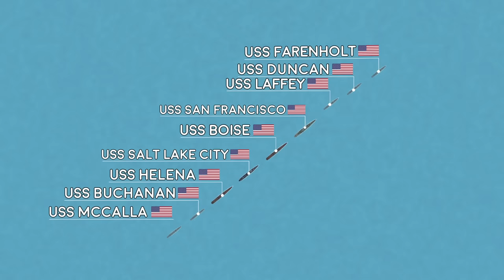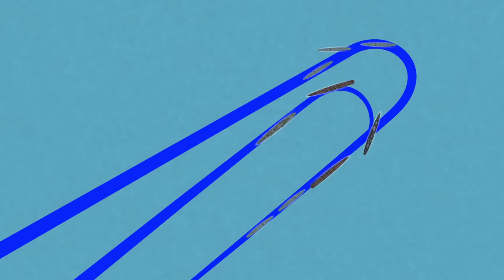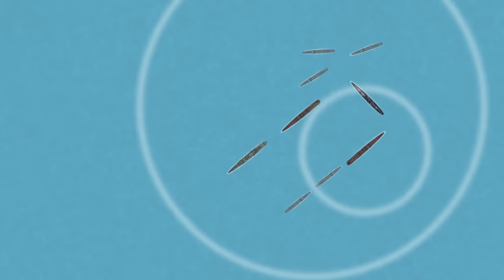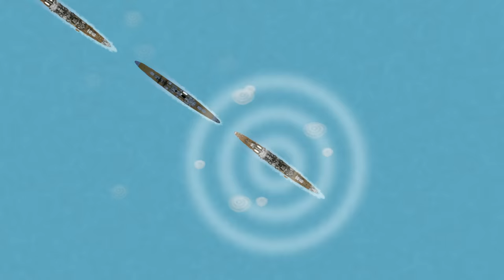The Battle of Cape Esperance 1942 - Cruiser Chaos off Guadalcanal - Animated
US and Japanese convoys are trying to reach Guadalcanal to provide much need supplies for the fierce ground fighting. At night, cruisers of the US Navy and Imperial Japanese Navy clash, and chaos ensues in the waters off the island.

My "Group Captain" tier Patreons vote on my next video subject.

Special thanks to my Patreons: Abusemtex, Alexander K Leach, Amin Mohamed, András Csányi, Andy Kim, Blair Bunke, big mike, Bill Luster, Bryant Miano, Chris Faehl, Christopher Vance, Cody, dan, Daniel Masovic, Daniel Ohlsen, Dave Lombard, David West, Dean Winger, Dullis, e 141, Eric Gagnon, Ethan Chickering, Eric M, ETB, Flavio Ribeiro, Galen, Halldór Friðrik, Harmen, Ian Young, imfromthe808, iulian stef, Jeff Phillips, Jeffrey Yen, John Smaha, JONATHAN Vallett, Kole Pulley, libor riska, lokiju, Luke Graham, Michael Choi, Miyama1018, ned hulton, Nicolai E. G, omega21, PS, Richard Bejtlich, Richard Knijnenburg, Richard Selsor, Sami Koivuluoma, Sean Bao-Han Rogers, Shane Harper, Shay Kneupper, Shomik M, Stephen James, tired swed, Thomas Mulhern, Tommy Truong, wilbs43, Will Coward, William Sherlock, Wittyname, Yancey Larochelle-Williams, Yurnero, Zachery Plaice, Aaron, Aaron M Love, Aaron Weisenburger, AgentComet, Alistair Jones, Alex Bell, Alex Pickworth, Allan D, Andrew Ringquist, Apollo, Arthur Morgan, Axel Essbaum, Ben Chilcott, Ben Harazim, Bodo Nuber, Brandon, Brenton Williams, Brett VanBuren, Brian Chan, Caleb DeArmas, Casual Observer, Casey Ross, Christopher Cardona, Christopher Pivetz, Colin Stachowski, Connor Kunihiro, CTomic, D4VN, Damien Dec, Darius Cosby, Dayan, Douglas, Eddy Gurge, Ekstasis, Eric Bolks, Erick Velez, Escipio Sumski, evantown, Fredrik Inzix, Fredrick Wilson Nordby. Gaute, Geir Morten Soerensen, Geudang Asak, Giovanrus, Graeme McEvoy, Grant McFarland, Gunship Sequel, Hanne Kortegaard Støchkel, Harrison A Tamke, Harry, Heavy Cruiser Takao, Hunter Thornsberry, Innominate, Jack Baylor, Jack Mermod, Jack Parkin, Jackie Carson, Jason, Jason Wemyss, James Trevor, J Shefsky, Jeffery Barnes, Jerry Xiao, JerseyDevil26, Jessica Tiger, jiminyhopkins, Jingold, Joe Nobody, Joe Robinson, John Harrison Herndon, John Smith, John Walters, John Hesketh, Jordan Hedges, Joseph Sullivan, Justin Smith, kokosabre, Kristian Hagberg, Kurt Fox, Lasse Pedersen, Laudern, Leo Maltoni, LowKeyTrickster, Luffylink, Luis Martinez, Luke Graham, LVE, Manfred Breuner, Mark D, Matthew Fessenden, Mathew Baker, Matthew Flint, Michael, Michael J Jacobsen, Mike Thompson, Mike Wass, Muj Rahman, Nate Graham, Nick, Nick Rudd, Nick S, Olufemi Adediwura, piranha45, Pongsapak Yopinta, Rabbit Corn, Reese Spector, Richard Woodard, Rick Y-Bobby, Riley Matthews, Robby Gottesman, Robert Evans, Roderick Russell, Rory Weden, Ryan March, Scalar, Schnitz, Siddharth Ahuwalia, Silver Sk, SONY _USR, SpartacusDMR, Squerdle, Steven Leach, Tactical_Jackal, Tadwinks, The Man They Call Asher, Thomas Burton, Tim Storey, Timothy Bucklin, Tristan Sarles, UnicornStampede, Vral, Walter Kim, Warren Rudkin, Weston Hullander, Will Merrill, William Lydon, zintho9, Aaron Roberts, Alex Mackinnon, Alexey Guzey, Andrew Rodman, Bartosz Milewski, bascommander, Carlos Andino, Chris Roybal, Christopher Guilmette, Dave, David Burt, DOG MAN, Douglas Foulds, Dylan Gilstein, e, Floyd Rocker, Henry Buckley, Jack Lazarus, Jake Castadio, James Rosengrove, Johan West, john boland, Jordan Rapaport, Keven Guimaraes, Kristian Klibo, Kyle Hill, Loyd Enochs, Marcelo Avila, Mark L., Mason, Matt, Matt Gonzales, Matthew Pulitano, Miguel, Neil Meldrum, No Gods No Masters, Nicole Johnson, Peter S., scott carson, Shawn Heidrich, Ryan Bertsche, T. Anthony Moore, The Rainmaker, Theodore Harris, Thomas Evans, Tom Cho, Tom Handal, Tommy Gates, Travis Metzger, Shikhir, SkytechCEO, SWVYX, WeatherRaptor58, Wolfgang Seitz, Wyatt Flynn Wilgus, Glen C, Kelson Ball, Marclay Georges